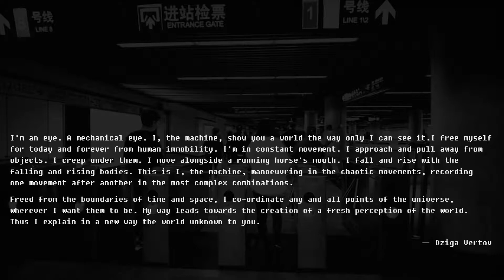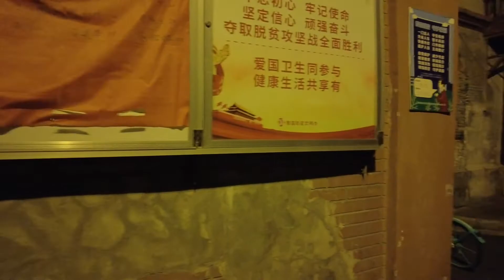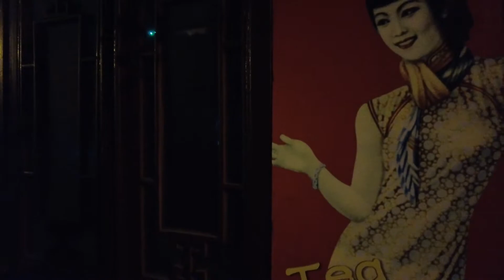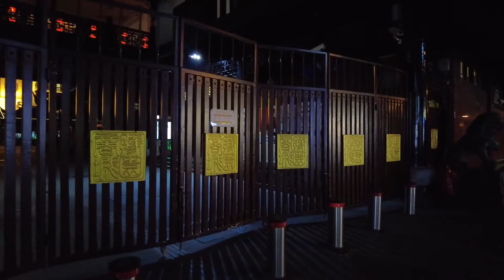【Walking in Shanghai】 Huangpu District, Yu Yuan Garden(The Shanghai Old Street) (1080p 160fps)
1. Taken at 10:00pm on November 30, 2020, around the City God Temple in Yuyuan Garden, Shanghai Old Street, Huangpu District. for the walking route

2. Shanghai Laochengxiang: Shanghai Laochengxiang is the historical city of Shanghai, China, and the historical city center. The old city is about 7 kilometers in circumference and has a total area of 199.72 hectares. It was surrounded by city walls in history. Laochengxiang was once the county seat of Shanghai County in history. With the opening of Shanghai and the establishment of concessions, Laochengxiang became part of the larger modern Shanghai center, but it has long served as the location of the Chinese administrative agency in Shanghai. The characteristic areas in Laochengxiang include the Old Town God Temple in the middle of the Laochengxiang, the nearby classical garden Yu Garden, and the Confucian Temple in the southwest. Except for the two smaller sections, the Shanghai city wall was demolished in 1912. The original city wall and moat were converted into wide circular roads, namely Zhonghua Road (southern half) and Fahua Minguo Road (north half) (mid-1950) After the joint government was established, it was changed to "Renmin Road"), this ring road still marks the boundaries of the old city... For details,

3. Binaural recording, wearing headphones；